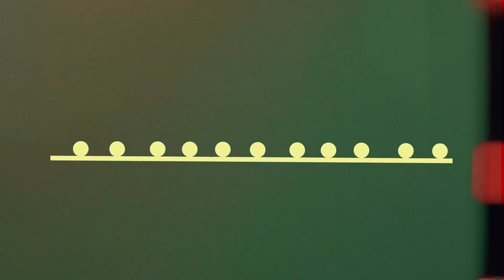How to put together a successful team? | The Laws of Success with Albert-László Barabási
Should you bring together the best football players for your team? Should you hire the brightest professors for your faculty? Maybe not. Too much talent can be just as dangerous for a team as too little. But who gets the credit for success? Listen to what network scientist Albert-László Barabási has found out in the latest episode of The Laws of Success.